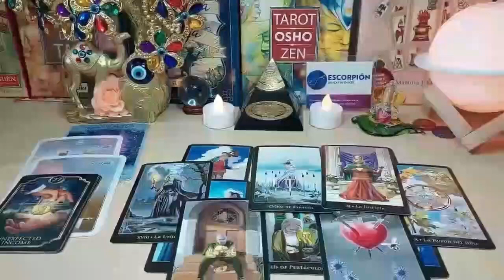GEMINI❗️YOUR LEGS ARE GOING TO SHAKE 🦵🏻🦵🏻 SO STRONG 😱🔥💘 DECEMBER 2023 TAROT LOVE READING